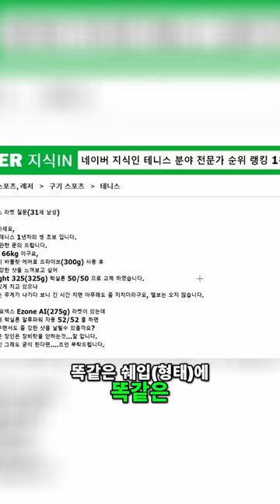테니스 라켓 무게와 엘보의 관련성 진실과 오해 [테니스서브아카데미]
[  테니스 서브 레슨 신청  ] 은 네이버
테니스 서브 아카데미 카페에서 진행됩니다. - 아래 "클릭" 하면 카페로 연결됩니다.

클릭 팔로우 부탁합니다.~^^

[ 테니스 서브 아카데미 평생회원 멤버쉽 카페 ]

30년 넘게 테니스 서브가 안되어서 고민을 하고 있는 많은 대한민국 테니스인들의 고민과 고충을 해결해드리고 있습니다.

UCkjhQL-XMRDpLKqgY-xA_UA

30년 넘게 테니스 서브가 안되어서 고민을 하고 있는 많은 대한민국 테니스인들의 고민과 고충을 해결해드리고 있습니다.